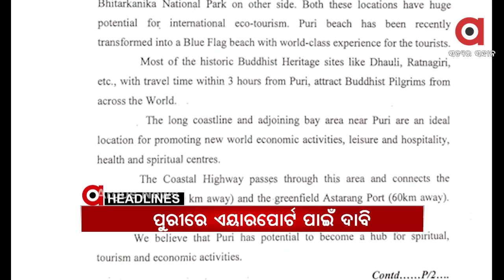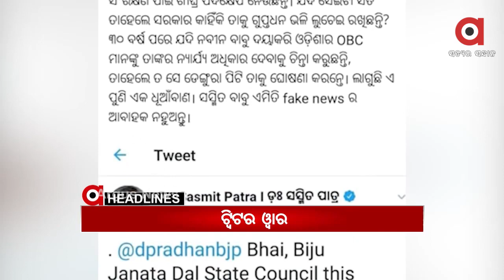Headlines 3pm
ପୁଣି IAS ସ୍ତରରେ ଅଦଳବଦଳ କଲେ ରାଜ୍ୟ ସରକାର...

ପୁରୀରେ ଏୟାରପୋର୍ଟ ପାଇଁ ପ୍ରଧାନମନ୍ତ୍ରୀଙ୍କୁ ମୁଖ୍ୟମନ୍ତ୍ରୀଙ୍କ ଚିଠି

କାଲି ଭ୍ୟାକ୍ସିନର ହେବ ଡ୍ରାଏରନ୍.

ଫାଇଜର ଟୀକାକୁ WHOର ଅନୁମତି.

ଦାୟିତ୍ୱ ନେଲେ ନୂଆ ମୁଖ୍ୟଶାସନ ସଚିବ.

ଓବିସି ସଂରକ୍ଷଣ ନେଇ ଟ୍ୱିଟର ୱାର...